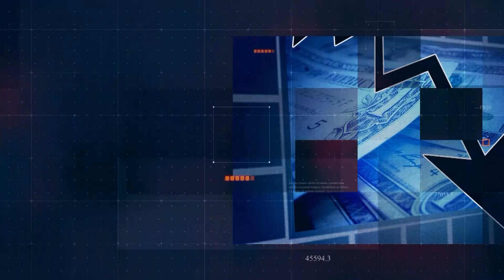FUTURAR 70 ESPECIAL